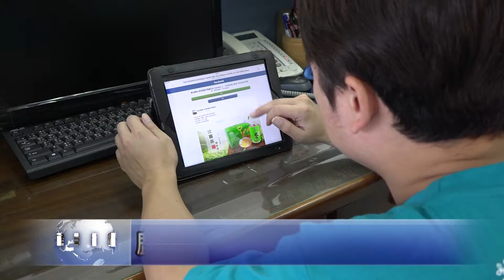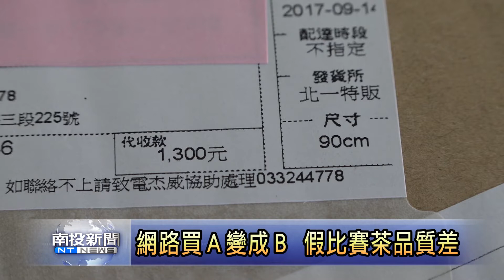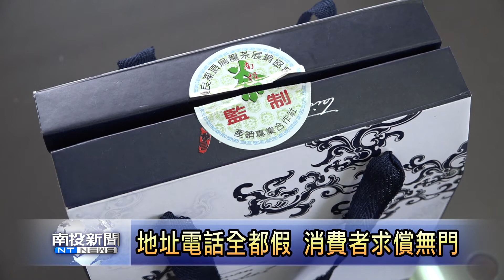南投新聞 鹿谷農會遭冒名賣仿冒比賽茶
鹿谷鄉農會每年舉辦的春冬兩季凍頂烏龍茶競賽，只要能夠排名得等，茶葉身價從1斤上千元，變成30萬元的特等茶也都有可能，但隨著名聲越來越響亮，最近就有不肖商人，使用鹿谷農會的名義，在網路上販售頭等比賽茶，有許多消費者收到商品後，才發現上當受騙。